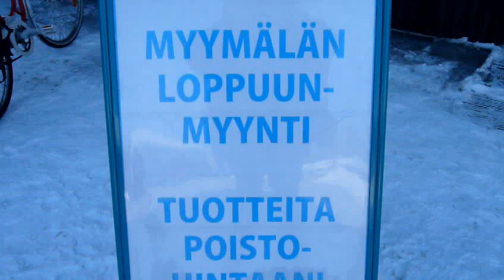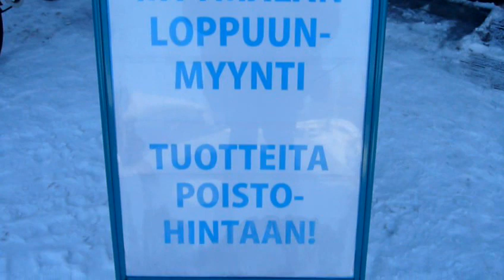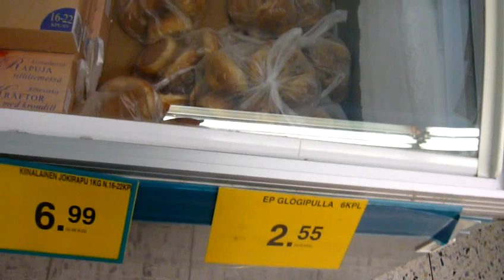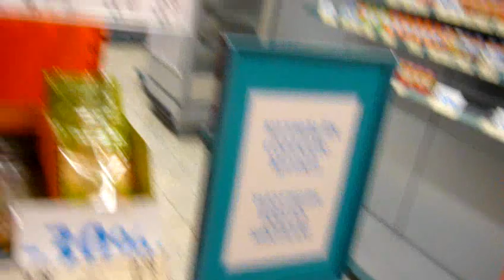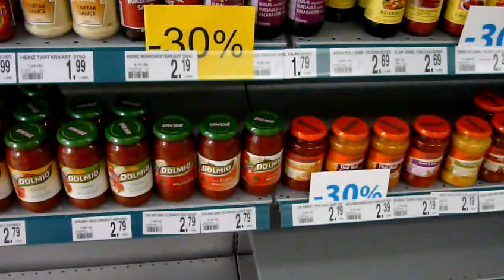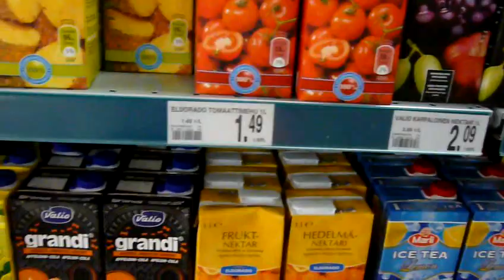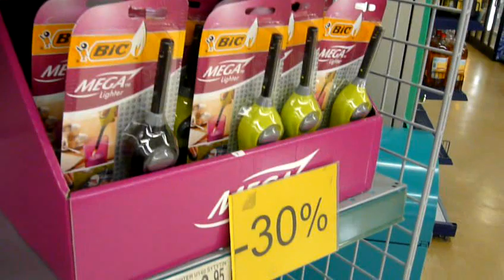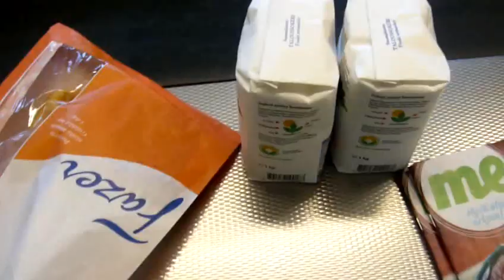Kangasalan Valintatalossa oli kireä tunnelma ostoksia kuvaavaa asiakasta kohtaan lopetusmyynnissä.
Vuonna 2011 oli erimielisyyttä perustuslain §12 voimassaolosta, onneksi tänään ollaan jo paljon paremmin tiedostettu se asia että asiakas saa kertoa ostoksistansa julkisesti videoiden välityksellä, ilman että kukaan siihen puuttuu. Myyjien työturvallisuutta ja yksityisyyttä on aina kunnioitettava ja kuunneltava kaikkien osapuolien mielipiteitä asiassa, ketkä haluavat sen kertoa.
Video kuvattu Kangasalan Valintatalon lopettaessa 2.3.2011.